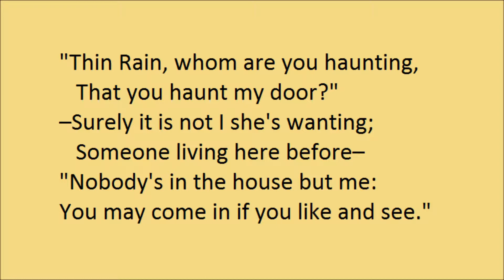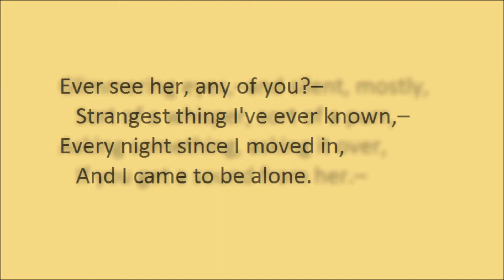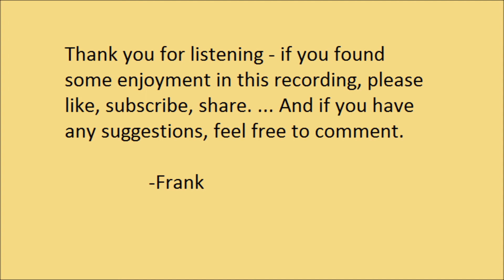"Wraith", by Edna St Vincent Millay (1921)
"Wraith", by Edna St Vincent Millay. Published in "Second April", in 1921.